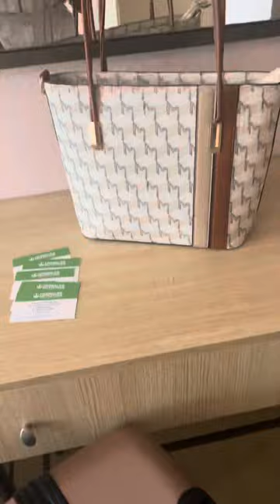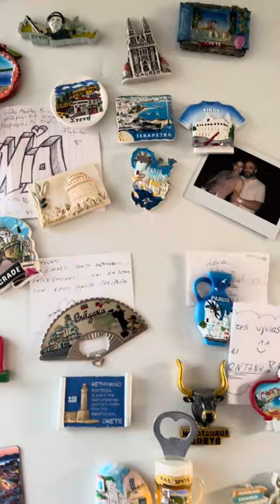Vlog bay 4 παργα ❤️fypシ